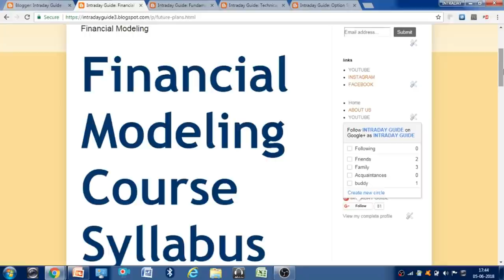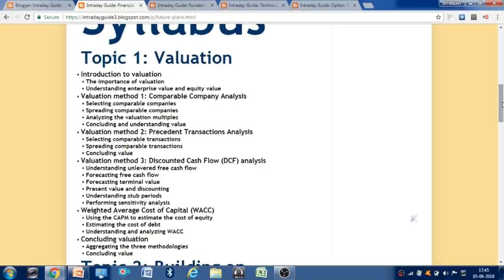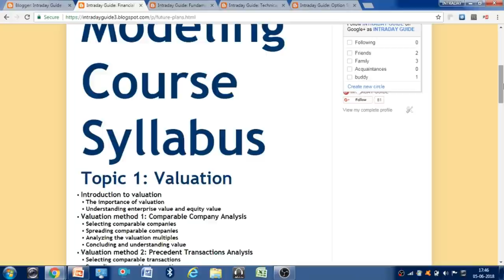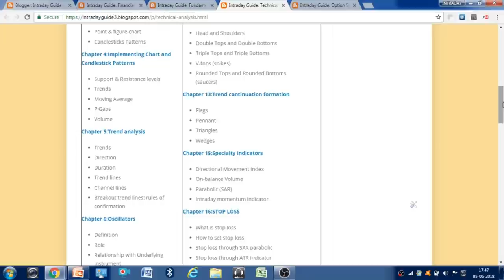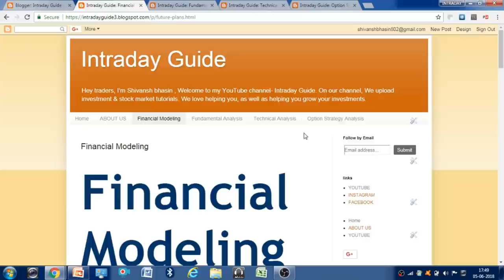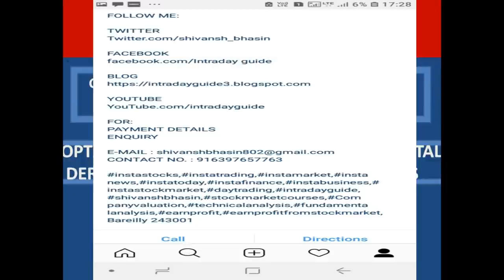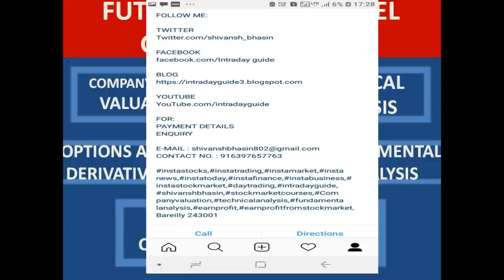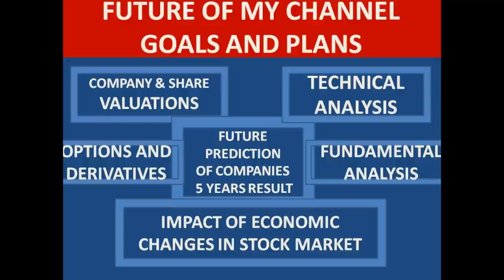INTRADAY GUIDE - Future of my Channel - Goals and Plans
USERNAME of INSTAGRAM:
intradayguide08

Hey guys, my internet went down for a long time today and since I couldn't upload what I had already edited and rendered I decided to do a Video thing to discuss what I expect or want out of my channel and what you guys can do to help.

I am very big on community and respecting my subscribers and giving them what they want and I am extremely thankful to anyone who has subscribed or ever even watched one of my videos, I'm hoping I can keep improving and growing and we can all do it together :)

                     intradayguide

YOUTUBE.COM/C/INTRADAYGUIDE